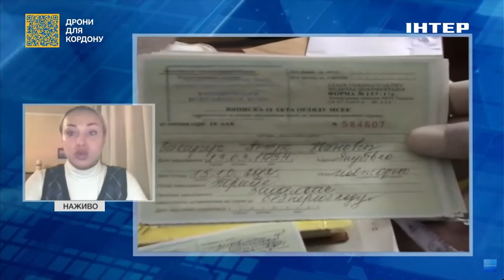Які проблеми мають МСЕКи під час війни: подробиці від адвокатки Катерини Аніщенко